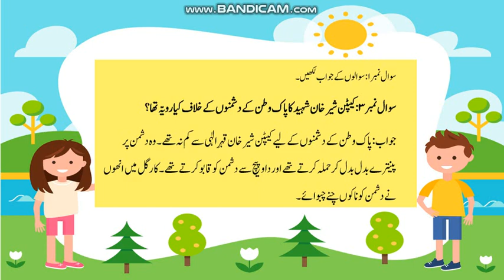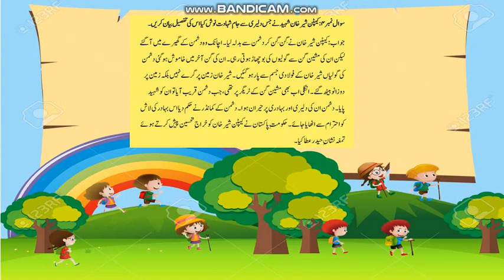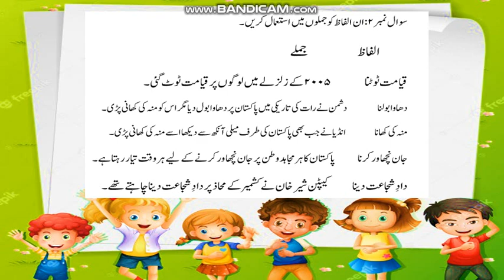کیپٹن کرنل شیر خان مشق جماعت پنجم